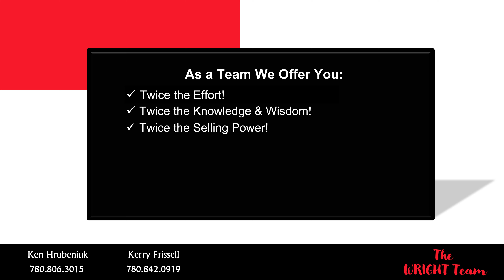Why Choose the WRIGHT Team